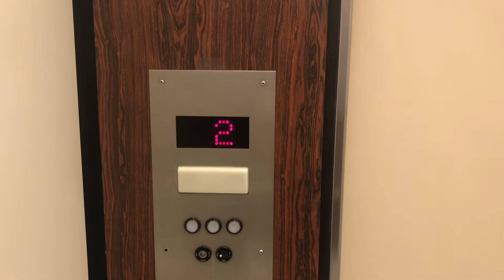Montgomery Hydraulic Elevators at JCPenney at Lehigh Valley Mall - Whitehall PA